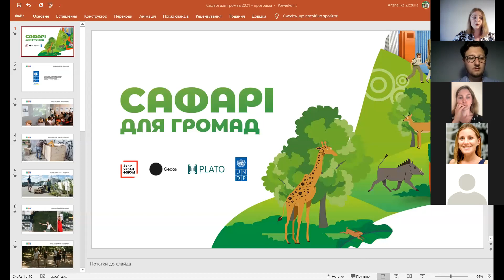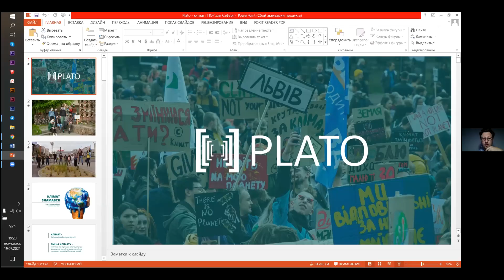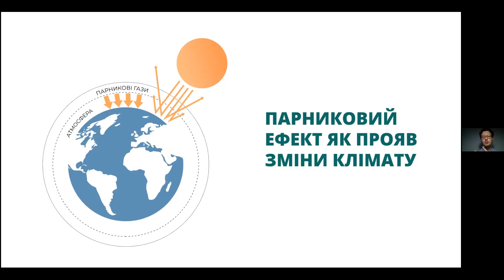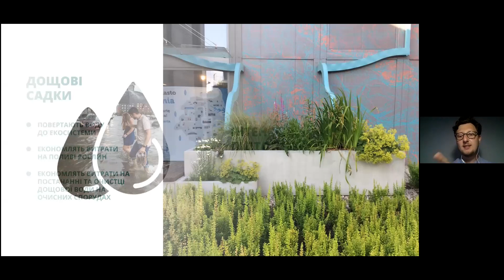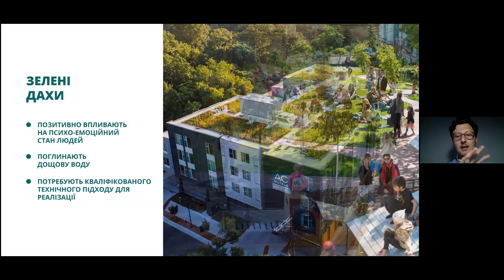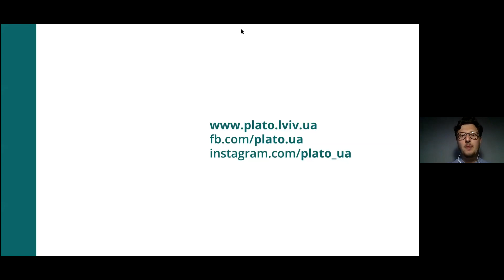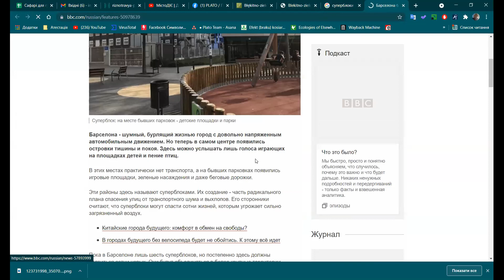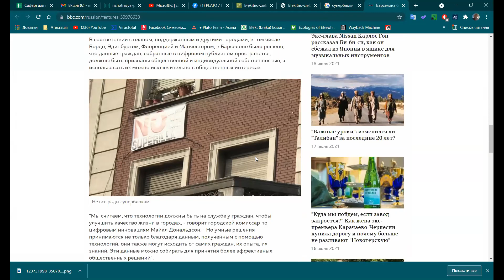Сафарі для громад - 2021. Модуль 1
00:10:10 - Сафарі для громад: особливості “полювання” - Анжеліка Зозуля, співзасновниця та аналітикиня ГО «Плато»

00:22:40 - Природоорієнтовані рішення як інструмент вдосконалення міського простору - Микола Рябика, координатор “Сафарі для громад 2021” та виконавчий директор ГО «Плато»

- інструкції про те, які матеріали можна використовувати для створення будиночків для комах